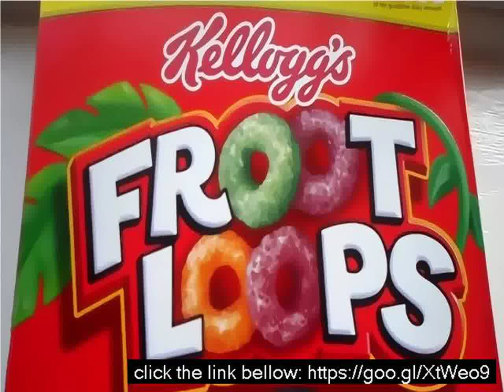Who makes fruit loops